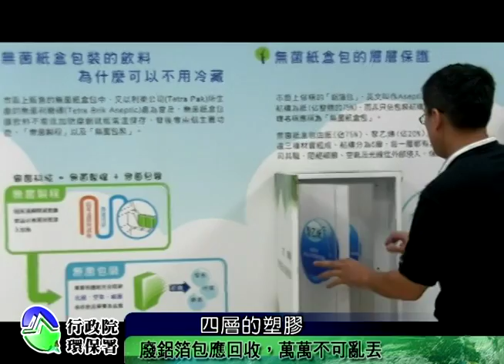影音新聞-鋁箔包回收宣導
採訪連泰紙業股份有限公司